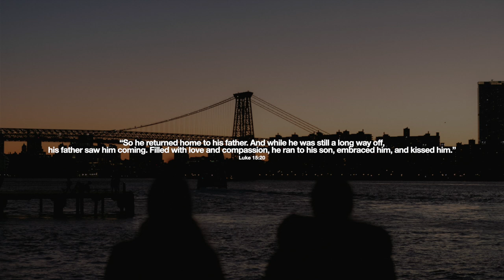Jeremiah Paltan - You Won’t Leave Us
Jeremiah Paltan is back with his single "You Won't Leave Us".